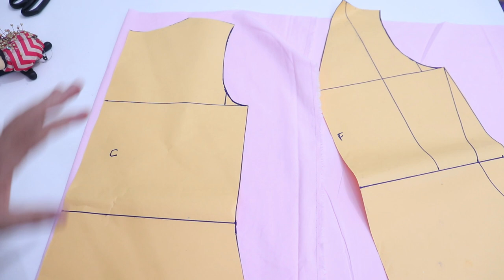COSTURA DE BLUSA BATA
Confira outros Vídeos aqui do canal!

   Segue os links dos meus treinamentos👇
[Treinamento para iniciantes por apenas 57,90 ]

GRATIDÃO POR TER VOCÊ AQUI!